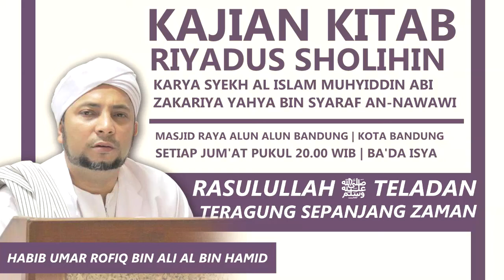RASULULLAH SAW TAULADAN TERAGUNG SEPANJANG ZAMAN | HABIB UMAR ROFIQ BIN ALI AL BIN HAMID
Kota Bandung